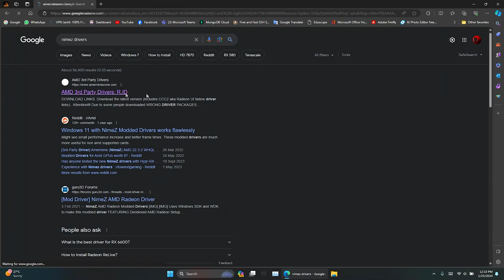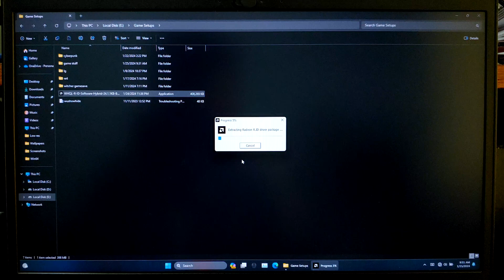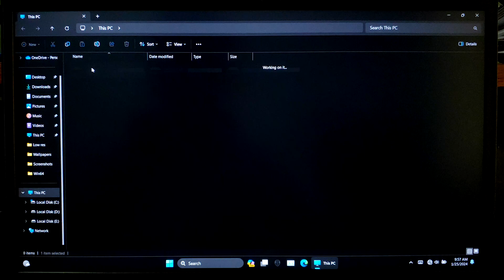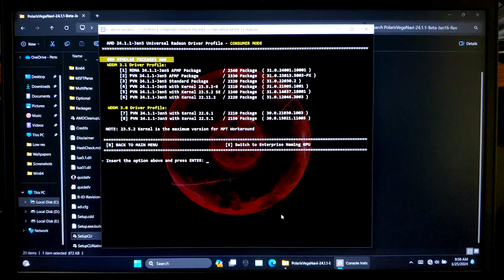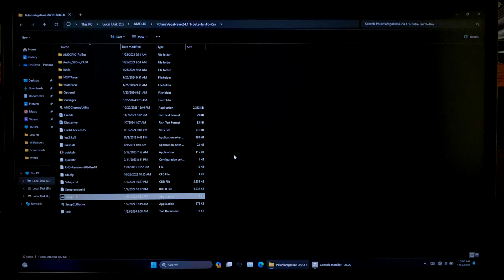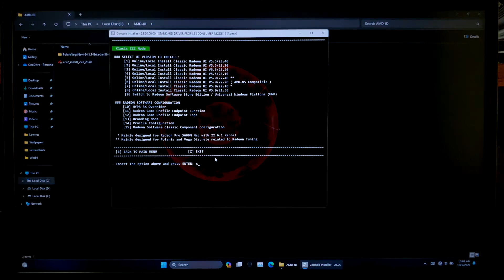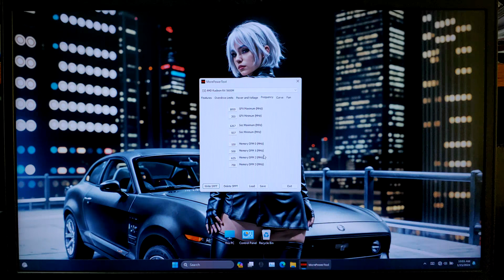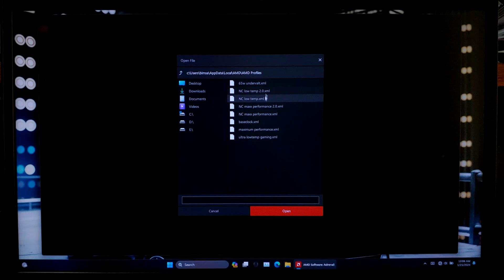How to install custom AMD drivers (R.ID) and undervolt GPU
Guide to install custom AMD graphics drivers (nimez) for your pc or laptop. and unlock AMD driver to enable undervolting on AMD laptops

links,